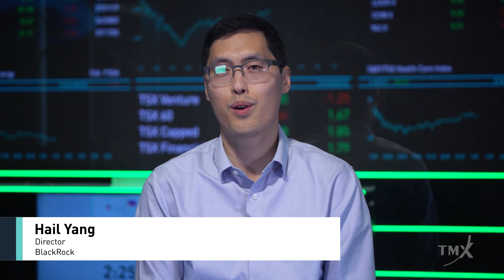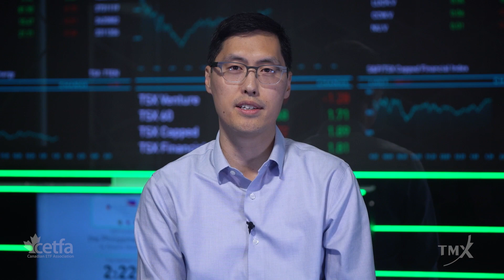Tax Loss Harvesting Using ETFs TMX Money Blog